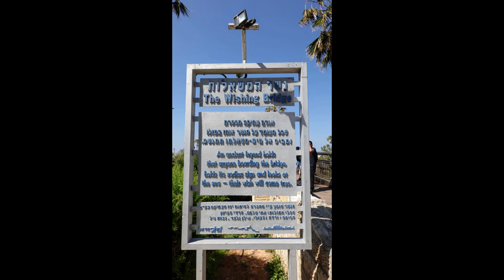Evolvenza Come nulla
Cit./ Dans l'épître de saint Paul à Tite (1,15) il est écrit : “Omnia munda mundis” (Tout est pur pour les purs). L'expression a été reprise par certains maîtres immatériels pour indiquer que la créature qui n'a pas certaines limitations "en soi", ne les voit même pas chez les autres.